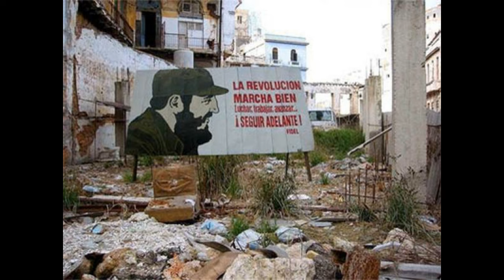Las seis Damas de Cuba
La Ciudad de La Habana fue una de las ciudades más avanzadas de Latinoamérica, y la Isla de Cuba con sus 6 provincias, demostraba un país moderno, que apenas unos años atrás había logrado su total independencia de España y la posterior entrega de los Estados Unidos de América, a los cubanos que desde 1868 habian estado luchando por la Independencia de Cuba, posteriormente,  apenas 50 años después Cuba tenia el PIB percapita entre los 3 primeros paises de  Latinoamerica.